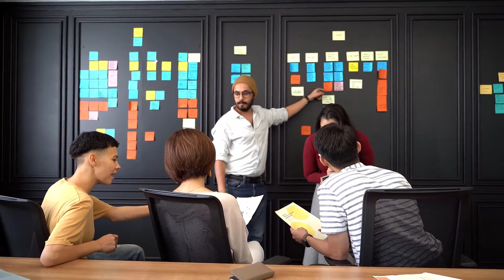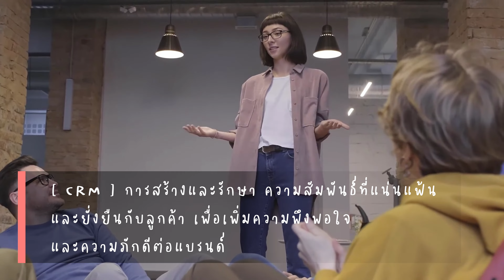CRM สัมพันธ์ ใกล้ชิดไม่ห่าง | เพลง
Song: CRM สัมพันธ์ ใกล้ชิดไม่ห่าง
Artist: Sundae AI
Lyrics: Sundae AI & Mr. K
Producers: Sundae Solutions

Lyrics:
[Verse]
การบริหารความสัมพันธ์กับลูกค้า
ลูกค้าคือหัวใจสำคัญ
การขายที่ทำให้ประทับใจ
ได้ยอดขายที่สูงกว่าใคร

[Verse 2]
บริการที่ยอดเยี่ยม
เราจะไม่ทิ้งขว้าง
การตลาดที่มีแผน
เป้าหมายสูงสุดคือความภักดี

[Chorus]
CRM ความสัมพันธ์แน่นแฟ้น
การขายต้องโดนใจกัน
การบริการ ไม่ทิ้งให้รอนาน
ความพึงพอใจ ลูกค้าแน่นอน

[Verse 3]
ตลาดที่ตรง
เป้าหมายชัดเจน มั่นใจ
ขายที่เพิ่มขึ้น
มีแผนทำงานชัดเจน

[Bridge]
ความสัมพันธ์ที่ดีสู่แนวหน้า
ยิ้มและรับฟังไม่ขาด
เพิ่มยอดขาย จากความไว้ใจ
ลูกค้าของเรามีความสุข

สอบถามเกี่ยวกับซอฟต์แวร์ CRM ได้ที่